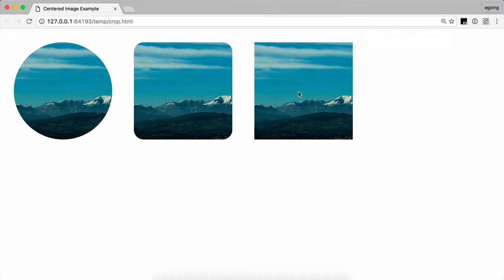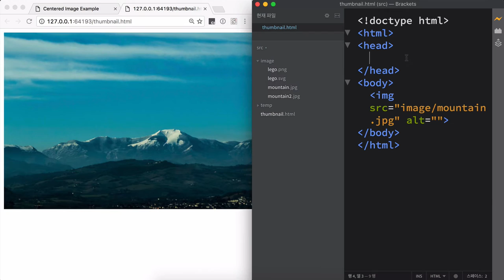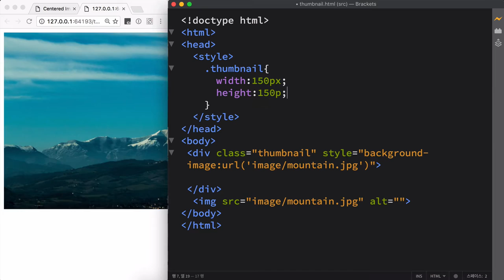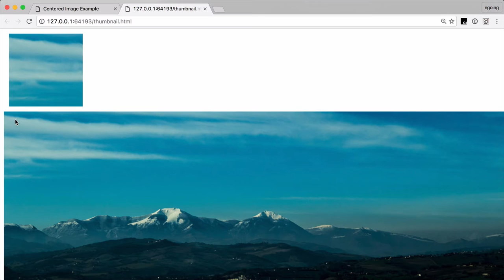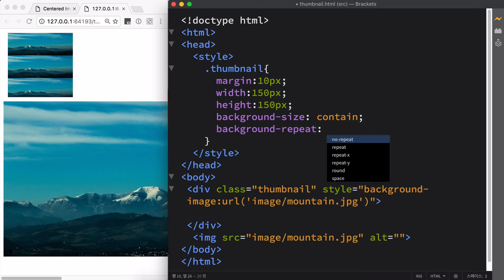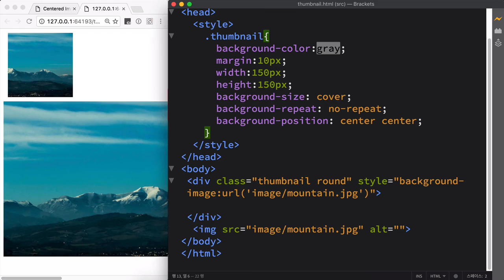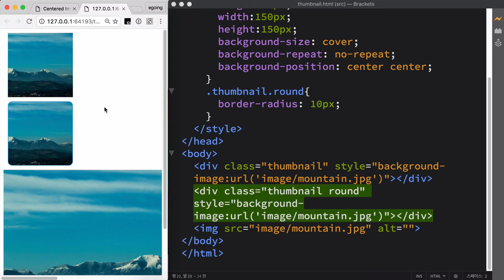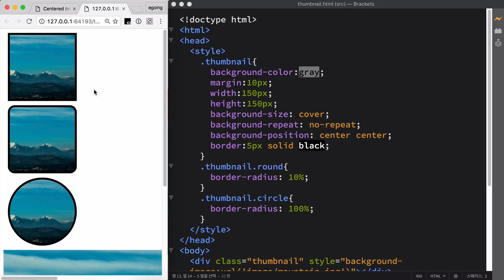겁나 빠른 웹 레시피 - 섬네일 만들기 (thumbnail)